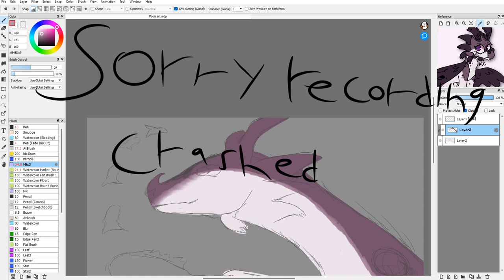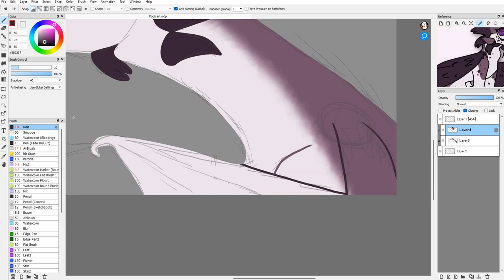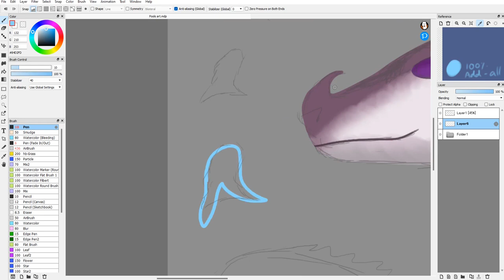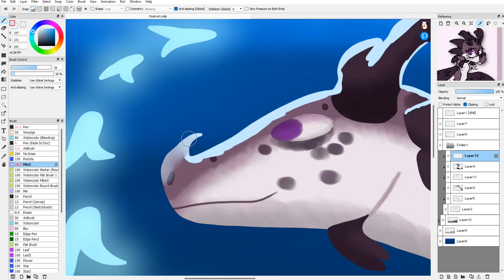Speedpaint- POOLS Fan art for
Finally got  to post this video sorry about the Delay it was supposed to go up yesterday but that did not happen.But it is up now.

This was a real challenge to make but I had a lot of fun with it:))) I decided I need some practice with painting and when I saw the design for the character I just had to do it!

Very sorry about the little glitches in my recording it just kept crashing and I was not sure why

CC Loves this song she plays it all the time and now I can't get it out of my head!

So I got some stuff I need to get done like I'm making a ref for my Sona OC But don't get too excited it's only of a couple of things about him.And so what I'm thinking is that I might make little speed paints and post one every week or so maybe.

(Oh s*** that song really is stuck in my head)

Songs